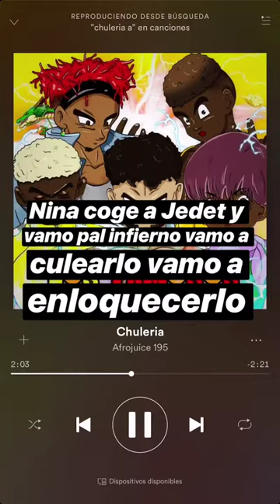KING JEDET @KINGJEDET INSTAGRAM STORIES COMPILATION OCTUBRE 08, 2018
The Best Instagram Stories Compilation of @kingjedet. All Instagram Stories of your favourite instagramers. And Snapchat too.